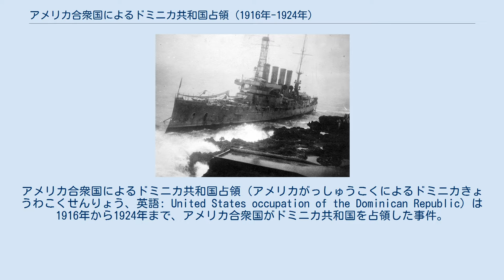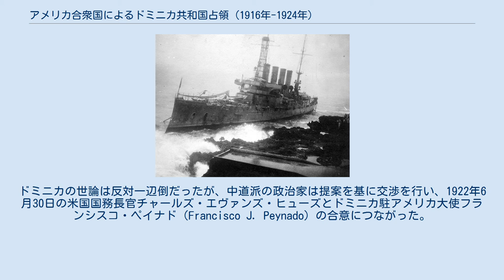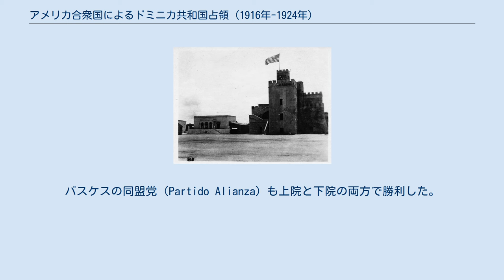アメリカ合衆国によるドミニカ共和国占領 (1916年-1924年)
アメリカ合衆国・ドミニカ共和国関係
アメリカ合衆国によるドミニカ共和国占領（アメリカがっしゅうこくによるドミニカきょうわこくせんりょう、英語: United States occupation of the Dominican Republic）は1916年から1924年まで、アメリカ合衆国がドミニカ共和国を占領した事件。
20世紀の米国がラテンアメリカ諸国に対して行った軍事介入の1つである。
1916年5月13日、フアン・イシドロ・ヒメネス・ペレイラ大統領から権力を奪取したドミニカ戦争相デシデリオ・アリアスは米国のウィリアム・バンクス・ケイパートン海軍少将のサント・ドミンゴを砲撃するという脅しに屈してサント・ドミンゴを離れた。
 最初の大規模な戦闘は6月27日にラス・トレンチェラス（Las Trencheras）で起こった。
反乱軍は縦に並んだ2つの山で塹壕を掘ってサンティアゴへの道を封鎖した。
チャンドラー・キャンベル大尉（Chandler Campbell）の第13中隊の野砲と機関銃小隊は敵軍の塹壕を見下ろせる山に陣地を構えると発砲し始めた。
海兵隊はそれを掩護に反乱軍の第一の防御線に突撃、反乱軍は2つ目の山にある塹壕に後退した。
反乱軍は反撃に転じたが、米軍の野砲が砲撃を再開したため短期間で失敗に終わった。
戦闘開始からわずか45分後には海兵隊が戦死1人、負傷4人という損害だけで敵軍の陣地を占領した。
塹壕には死体も武器も残されなかったが、後に近くの森で反乱軍の兵士5人の死体が発見された。
この戦闘の様式は戦中に繰り返された。
大砲、機関銃、小部隊の機動、兵士個人の訓練や射撃術のどれをとっても海兵隊が優位に立っている以上、太刀打ちできるドミニカ軍など存在しなかったのであった。
 アメリカ海軍は漸次的な侵攻でドミニカ政府と軍と警察を全て支配した。
最初の上陸は1916年5月5日、海兵隊の2個中隊がプレーリーからサント・ドミンゴに上陸したときだった。
上陸の目的はアメリカ公使館員と領事の保護、そしてサン・ヘロニモ砦（San Geronimo）の占領だった。
上陸軍は数時間後に7個中隊の増援を受けた。
5月6日、キャスタインからの軍勢が上陸して、同じくアメリカに軍事占領されていたハイチの公使館員を保護した。
最初の上陸から2日後にあたる5月7日、民選大統領フアン・イシドロ・ヒメネス・ペレイラが辞任した。
 1916年5月15日、ケイパートン提督の部隊がサント・ドミンゴを占領した。
6月1日、ジョセフ・ヘンリー・ペンドルトン大佐率いる海兵隊の部隊が重要な港であるプエルト・プラタとモンテ・クリスティを占領、海上封鎖を行った。
7月3日のグアヤカナスの戦いから2日後、海兵隊はアリアスの根拠地であるサンティアゴ・デ・ロス・カバリェロスに前進した。
しかし、アリアスは抵抗をやめてケイパートンと合意、戦闘を回避した。
3日後、アリアスが出国した。
残りの占領軍はその後の2か月内に上陸してドミニカ全国を占領した。
11月29日、ハリー・シェパード・ナップ大尉（旗艦オリンピア）を首班とする軍政府が成立した。
 オサマ砦にはためくアメリカ合衆国の国旗、1922年撮影。
 海兵隊は東部地域を除くドミニカ共和国の大半の治安を回復したと主張したが、実際には直接と間接の抵抗運動が全国で継続した。
しかし、軍政府が成功を収めた政策もあった。
すなわち、軍政府は財政収支の均衡を成立させ、国債を減らし、経済発展の方向を米国に向かわせ、インフラ建設計画の一環として道路を建設して軍人を全国に派遣できるようにした。
さらに米国に敵対的で内戦を引き起こした民兵隊の代わりに米国に友好的なドミニカ警察衛兵という専業軍事組織を設立して、権力を現地のエリート層から奪いつつ兵士の忠誠心を中央政府に向かわせた。
 しかし、スペイン語も話さず、共和国の福祉にあまり関心をもっていない外国人に主権を明け渡してしまったことに多くのドミニカ人が憤慨した。
ラモン・ナテラ将軍などを指導者とした「ガビリェロス」（gavilleros）と呼ばれたゲリラ運動はエル・セイボ州やサン・ペドロ・デ・マコリス州など東部諸州で広範な支持を得た。
このゲリラ運動は土地勘を武器に1917年から1921年まで米国...